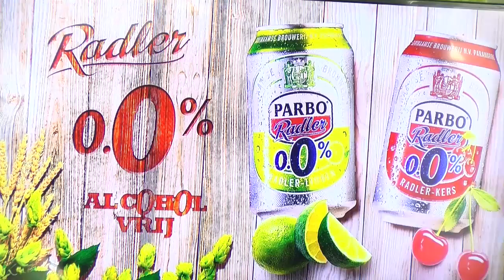Surinaamse Brouwerij N.V boekt positieve resultaten- Earl Frijmersum Q1